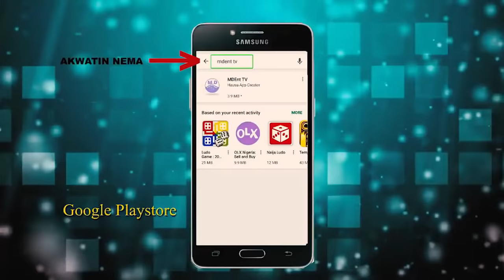BARAKA 1&2 LATEST HAUSA FILM With English Subtitle